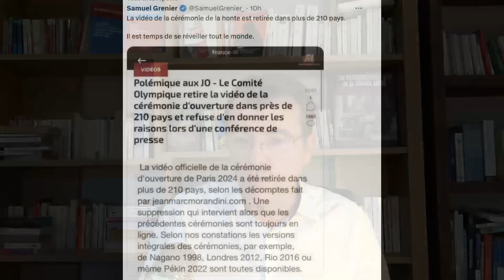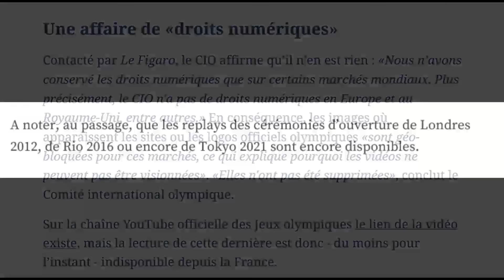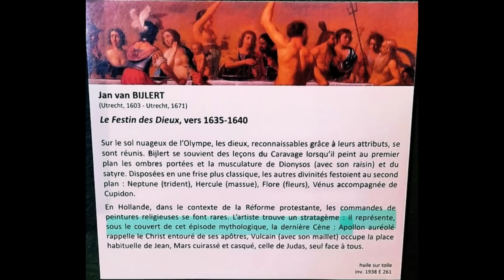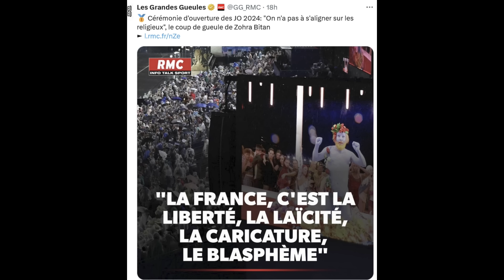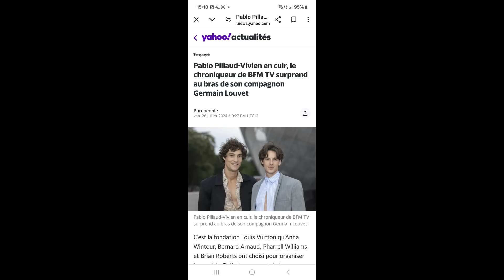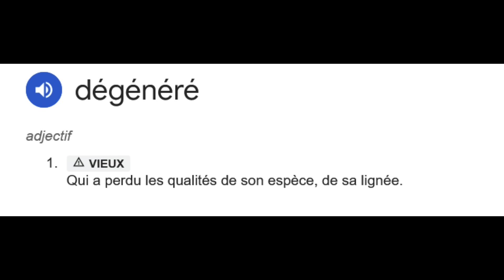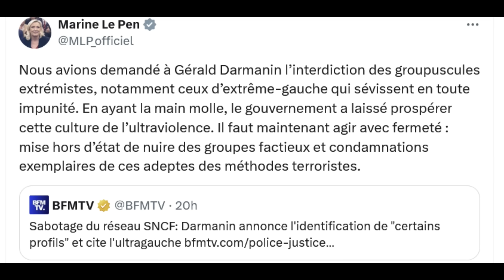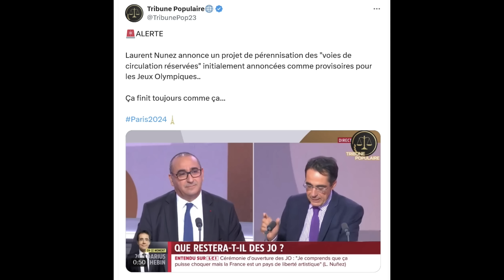Un danseur a-t-il mimé un geste horrible à l'égard de l'enfant de la Cène ?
Le "mec" de P.Pillaud-Vivien a-t-il mimé un geste horrible à l'égard de l'enfant de la Cène ?
Sommaire:
Polémique sur les 210 pays !
Ce n'était pas la scène, mais le festin des dieux, le nouveau bobard à la mode.
Zora Bintan est le terrorisme d'état !
La France rétropédale, les raisons.
Pablo et son "mec".
Un geste de rituel ?
Le nouveau testament woke ?
Coup de gueule du Parrhésiaste.
Attentat de l'ultra-gauche.
Macron le quoiqu'il en coûte de ses plaisirs.
Apesanteur !
Une météo si particulière.